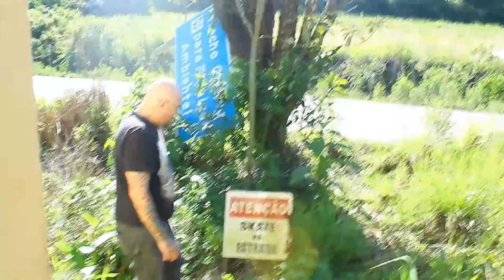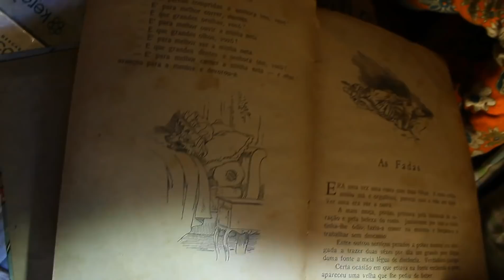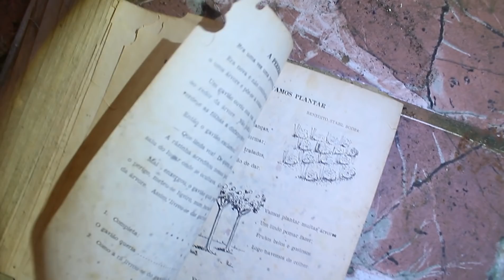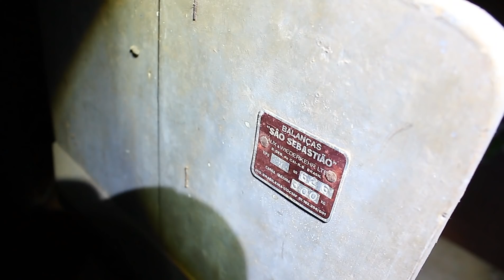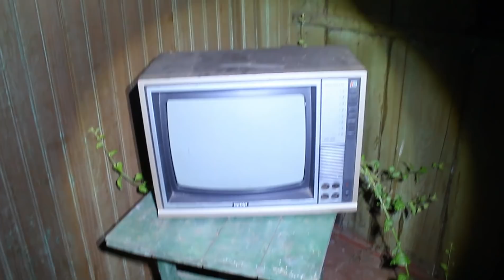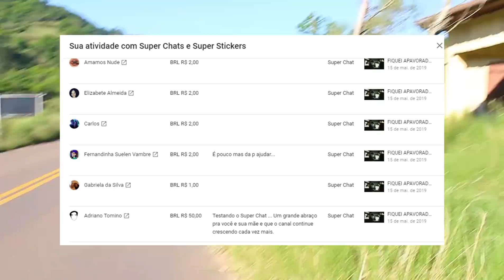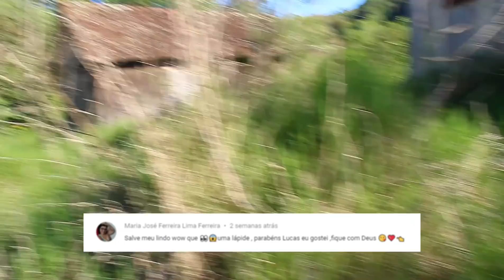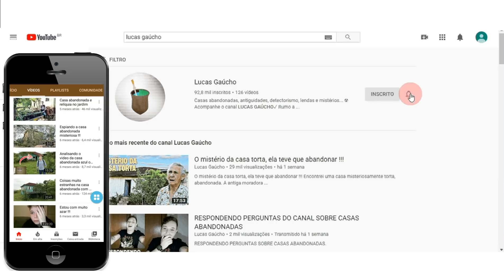CASA ABANDONADA AMARELA DO VIAJANTE FANTASMA !!!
Tem duas opções de ajudar financeiramente o canal:
DOAÇÕES VIA BANCO 🏦:
AGÊNCIA: 0473
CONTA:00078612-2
OPERAÇÃO:013
LUCAS

(Tem também a opção pelo site Paypal, é confiável, seguro e fácil, para doações por cartão de crédito, e para quem mora do país também):

Mas a sua maior e melhor ajuda, é me acompanhar sempre por lugares perdidos, abandonados e misteriosos!